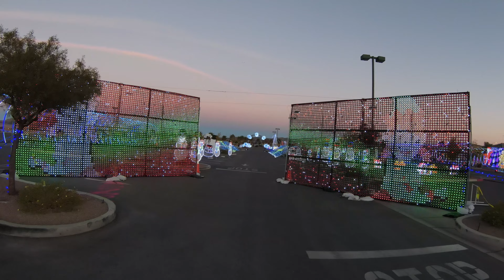CHRISTMAS IN COLOR!! - Drive Through Lights at Cowabunga Bay Waterpark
Las Vegas Christmas Lights
Christmas Lights in Vegas
Cowabunga Bay Christmas
Christmas at Cowabunga
Cowabunga Bay Christmas Lightss
Las Vegas Christmas Lights 2022
Christmas Lights at Cowabunga Bay
Christmas in Color
Drive through Lights at Cowabunga Bay
Christmas in Color
Henderson Christmas Lights.
Animated Drive Through Christmas Lights.

For tickets visit ChristmasinColor.net and click the Cowabunga Bay Link

This is actually called Christmas in Color and they have locations all over.
Its a
Here's some information on it from Christmas in Color.
Drive through millions of lights perfectly synchronized to holiday music you’ll hear right through your radio. Drive by giant candy canes, snowmen, arched pathways and more. Take your time enjoying this lighting extravaganza - we won’t judge you if you join the kids with your face pressed against the window!

This is a drone tour of the drive through lights at Cowabunga Bay Las Vegas shot with DJI FPV drone in normal mode with motion controller and Goggles V2

Also located in Salt Lake City, UT
Federal Heights, CO
Morrison, CO
Aurora, CO
San Dimas, CA
Shakopee, MN
Boise, ID
Allentown, PA (my old stomping grounds)

It helps our channel grow and allows Youtube to promote our videos more!
Also, Feel free to find us on all social media below!

TikTok moshmob